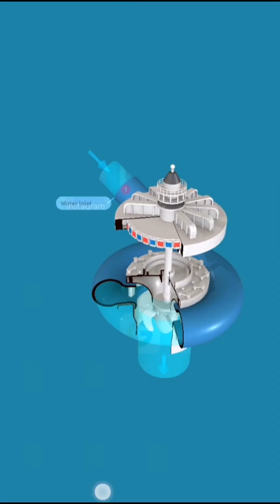🔥🌊 Will Blow Your Mind! The Mystery Machine Inside Dams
"Discover how hydraulic turbines transform the unstoppable force of water into clean, renewable energy that powers cities worldwide."

hydraulic turbine,

water turbine,

hydro power,

dam electricity,

renewable energy,

clean energy,

water power,